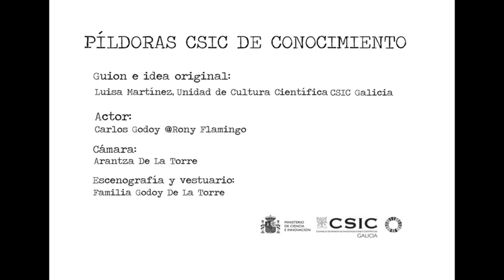EL CHIVATAZO (Material genético Phaseolus vulgaris)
PÍLDORA CSIC DE CONOCIMIENTO 02:

Parece ser que en el edificio de Rony Flamingo hay más gente que tiene planes para el CSIC...